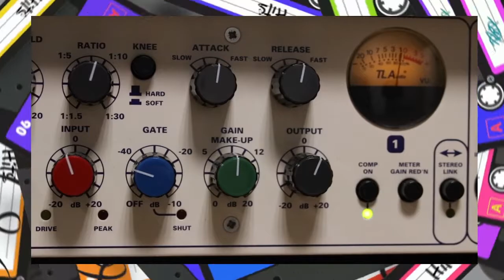Swedish House Mafia, Little Big, Tiësto, и другие экспериментаторы звука!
Swedish House Mafia, Little Big, Tiësto, Иван Дорн,
Skrillex, Diplo, David Guetta это музыканты о которых вы узнаете в этом видео много нового и интересного 🔥